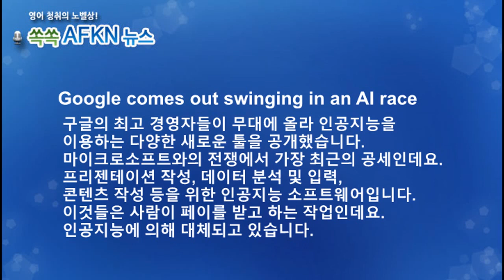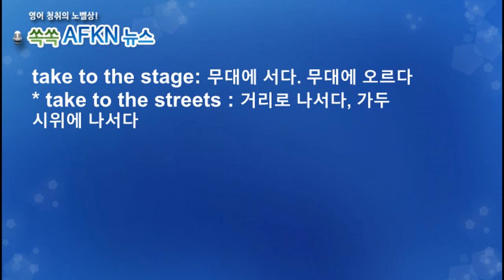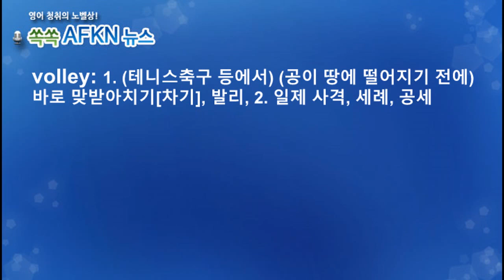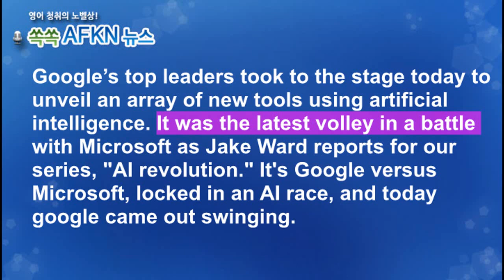[영어뉴스청취] 구글, AI 기술 탑재 신제품 공개_해설강의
구글의 최고 경영자들이 무대에 올라 인공지능을 이용하는
다양한 새로운 툴을 공개했습니다. 마이크로소프트와의 전쟁에서
가장 최근의 공세인데요. 프리젠테이션 작성, 데이터 분석 및 입력,
콘텐츠 작성 등을 위한 인공지능 소프트웨어입니다. 이것들은
사람이 페이를 받고 하는 작업인데요. 인공지능에 의해 대체되고 있습니다.
★★★이벤트★★★
1. 구독자 수가 지금의 약 두배인 8천명 도달 시
2. 또는 해설강의 월 평균 조회수 1000회 도달 시